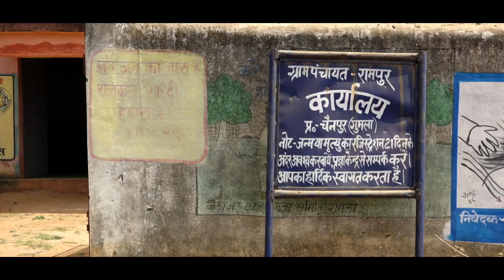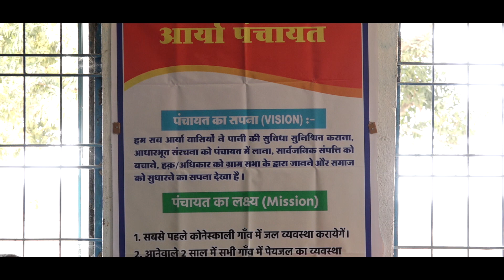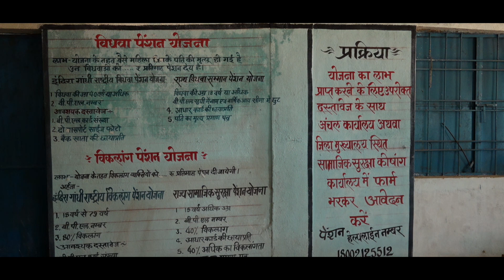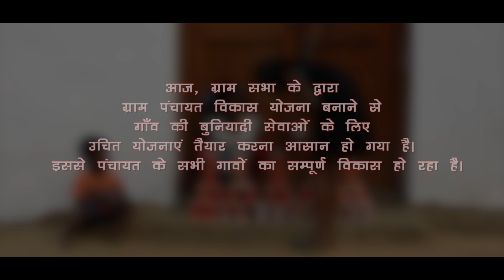ग्राम पंचायत विकास योजना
स्थानिय स्वशासन के इस लक्ष्य को पूरा करने के लिए ग्राम पंचायतो के पास एक प्रणाली है जिसे हम ग्राम पंचायत विकास योजना (ग्राम पंचायत डेवेलपमेंट प्लान अर्थात जी.पी.डी.पी) कहते हैं जिसके तहत ग्राम सभाएँ गाँव के विकास की योजनाएँ बनाती हैं एवं क्रियानवयन हेतू पंचायत कार्यालय को सौंपती हैं।जी.पी.डी.पी या ग्राम पंचायत विकास योजना लोगों द्वारा खुद के विकास के लिए बनाई गई योजनाओं की सूची है जिसको कार्यान्वित करना सरकार के विभिन्न ईकाइयों की जिम्मेदारी होती है।ग्राम पंचायत विकास योजना या जी.पी.डी.पी. निश्चित तौर पर एक महत्वपूर्ण प्रक्रिया है जिससे कि लोगों को खुद का भविष्य निर्धारण करने का मौका देता है। जरुरत है लोगों को अपने ग्राम सभा को और मजबूत करने की एवं सरकार को लोगों के प्रति और अधिक जवाबदेह होने की।

'ग्राम  सभा की कहानी" सीरीज का यह वीडियो 'ग्राम स्वशासन अभियान' की एक पहल है जिसे अज़ीम प्रेमजी फाउंडेशन के सहयोग से  'अखड़ा रांची' द्वारा निर्मित किया गया है|